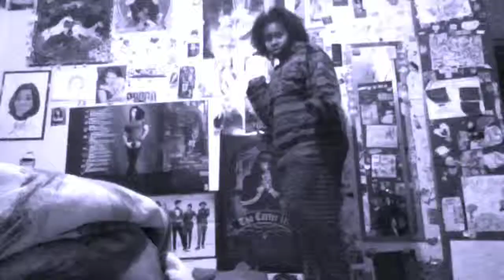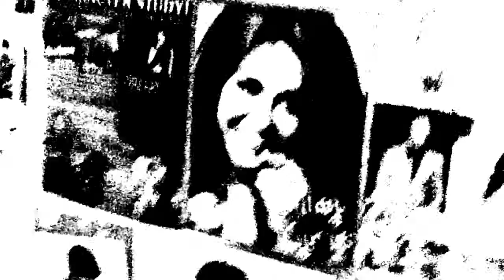EXTRA FOOTAGE 5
Videos I finished but wanted a short one